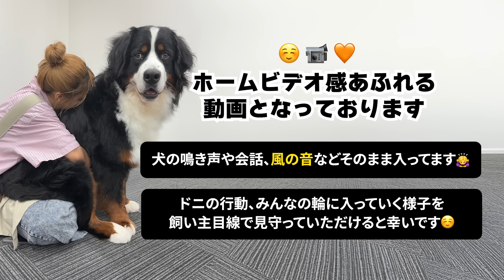恥ずかしがり屋の一人っ子！ドキドキわくわく里帰り！【1歳4ヶ月バーニーズ】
1歳4ヶ月のバーニーズマウンテンドッグの女の子 Donnie(ドニー)、あだ名はどんちゃん。
どんちゃんのお里「クロワシャルマント」で生まれた子たちが参加する里帰りのBBQに初めて行ってきました🍖🧡
恥ずかしがり屋のどんちゃん、みんなの輪に入っていけるか心配でしたが、少しずつどんちゃんのペースでのんびりと馴染んでました☺️💛

今回はBGMなし、ホームビデオ感ただよう動画です💭笑
どん父が用事があり、私とドニの２人参加だったので、この動画を見たどん父が一緒に行ったような気持ちになってもらえたらなぁと🧔🏻🌼

クロワシャルマントのみなさま、そして今回ご一緒したみなさま、ありがとうございました🌼

ーーーーー